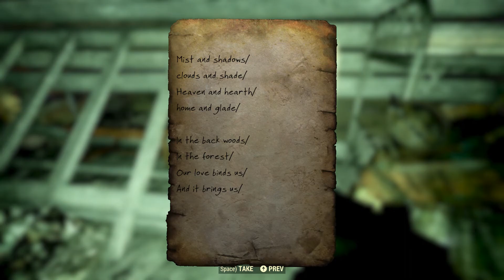Fallout 76 - Walkthrough 22 ► No commentary 1080p 60fps